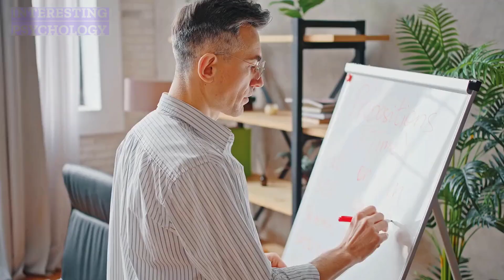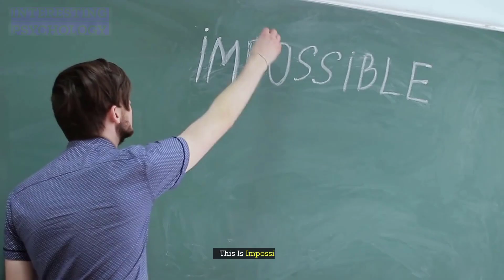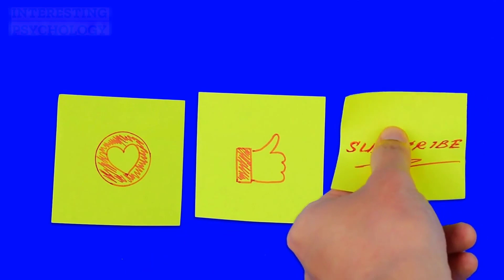7 Weird Personality Traits That Increase Your Chances to Be Successful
You might think the most successful people had it all together, and maybe some of them did. However, other successful people have weird personality traits, and they didn’t always walk a straight line.

Success comes in many ways, whether you work for a corporation, or you’re an entrepreneur. And being successful is not something that’s always built from going to bed early, avoiding distractions, and having a social demeanor.

Sometimes winning in life means having a unique personality, even a completely odd take on life.

7 Weird Personality Traits You Didn’t Know Increased Your Chances to Be Successful